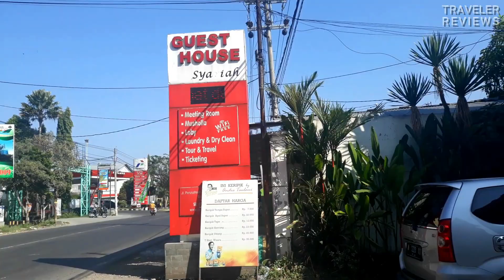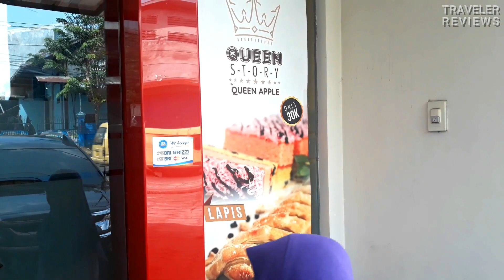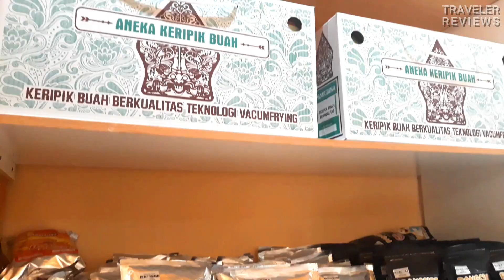200 Ribuan dapat Family room + Bathtub, Review Hotel murah di Malang | Oyo 351 Syariah Guest House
Dengan merogoh kocek 200 ribuan kamu sudah mendapatkan family room dengan 1 double bed, 1 single bed, dengan kamar mandi yang ada bathtubnya. belum lagi fasilitas pendukung yang cukup lengkap dalam kamar, seperti TV, AC, Wifi, Air mineral, ada juga meja kitchen. tidak hanya itu masih ada lagi fasilitas kamar mandi, handuk, sabun, shampo, sikat gigi.
sudah rasanya dalam kamar hotel berbintang. MURAHNYA KEBANGETAN.
Lokasi juga sangat mudah di akses. bertempat di tepi jalan utama Karanglo, dimana jalan ini merupakan akses utama dari Tol ke Kota Batu. Cukup 5 menit saja dari Gerbang tol Singosari.

dan ini alamat dan telepon dari Guest House ini
Alamat: Jl. Perusahaan Raya No.6, Bodosari, Tanjungtirto, Kec. Singosari, Malang, Jawa Timur 65153

Semoga bermanfaat
Terima Kasih